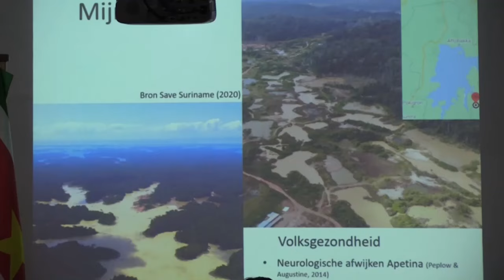JUSPOL wil met helicopters reactievermogen politie vergroten